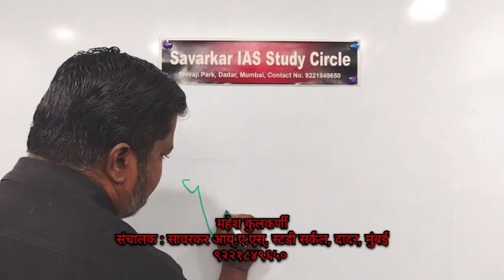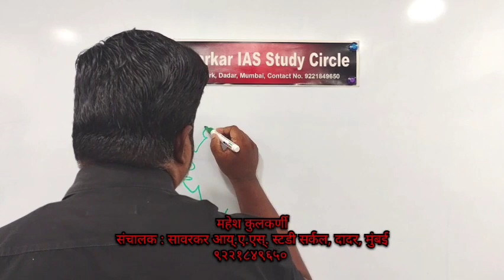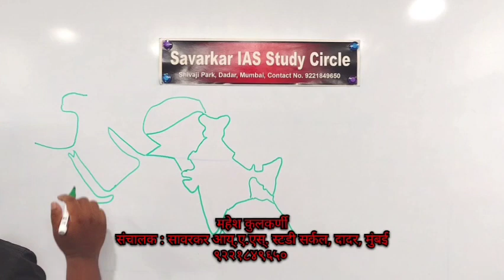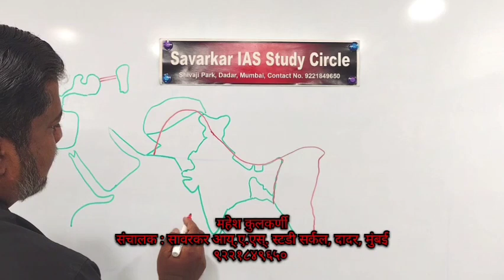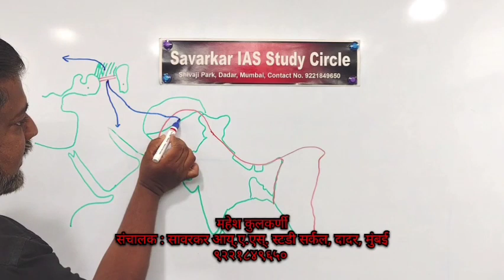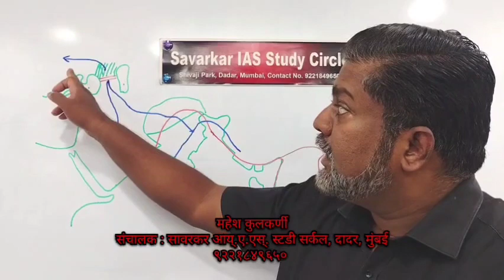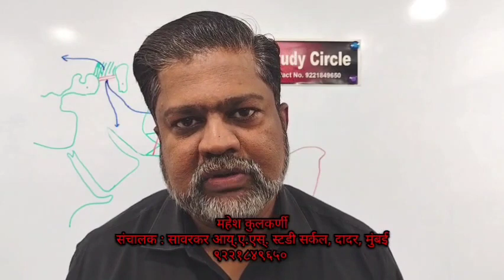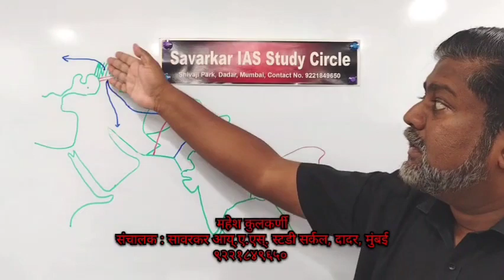आर्य आक्रमण... असे काही झाले होते का? भाग २ / ६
आर्य आक्रमण सिद्धांताचे थोडक्यात मूल्यमापन.